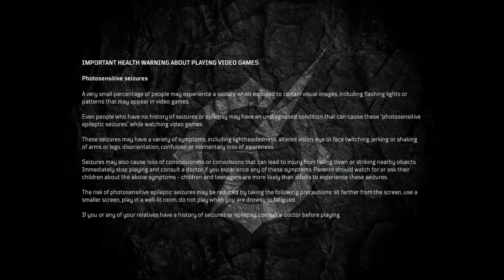Outsiders game trailer.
checking out the outsiders for xbox one